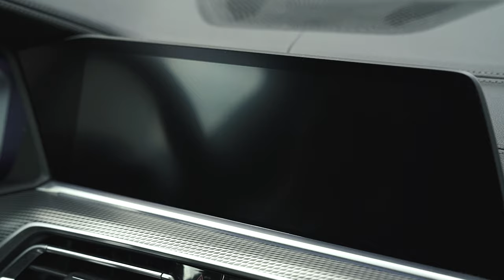DGA Group Italia | RENT Premium (Milano)